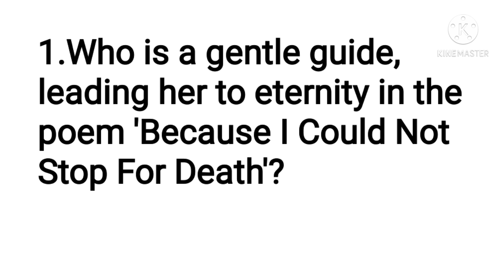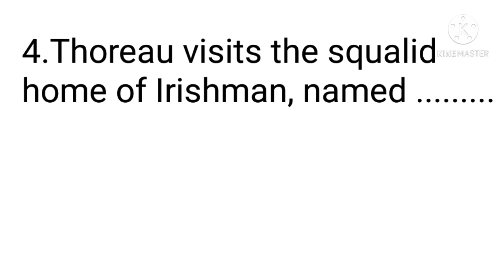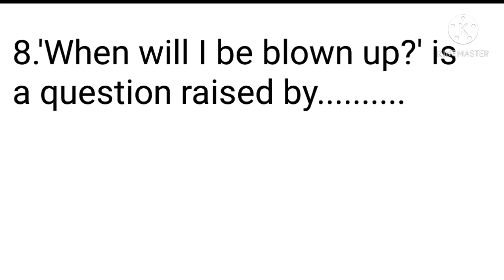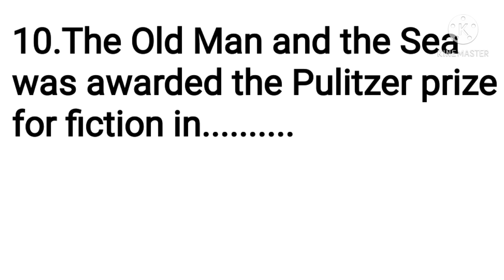PGTRB English Test Questions on American Literature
In this video I have given questions taken from Unit VI to enrich your preparation level. To join test series watch trailer video.
Answers:
1.death
2.free verse
3.suicide,death
4.John Field
5.1931
6.1962
7.1944
8.Faulkner
9.Encumbrance
10.1953